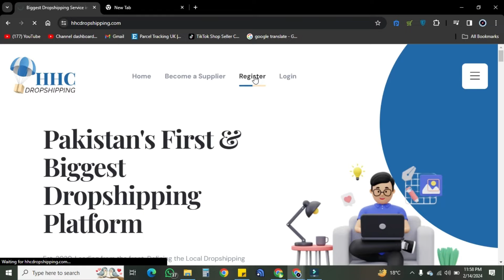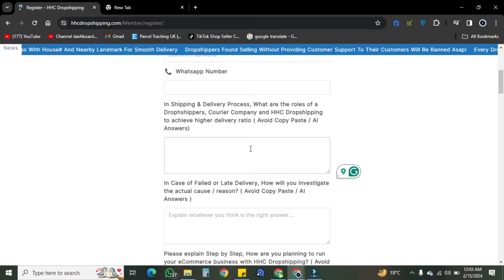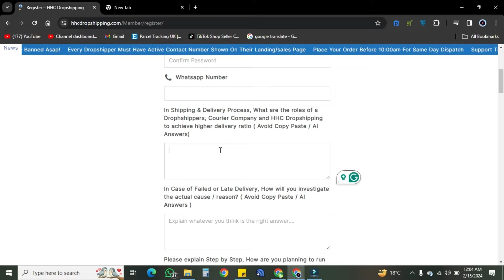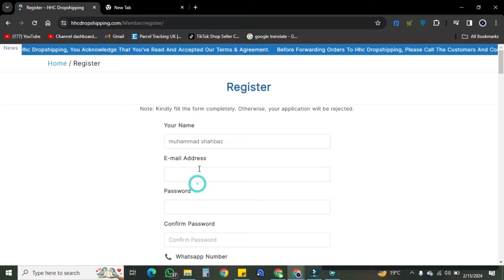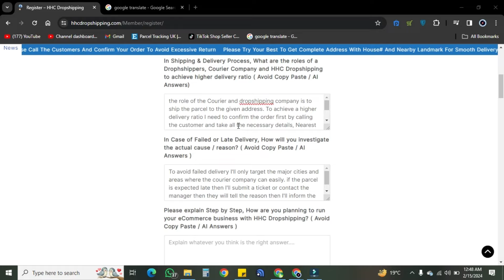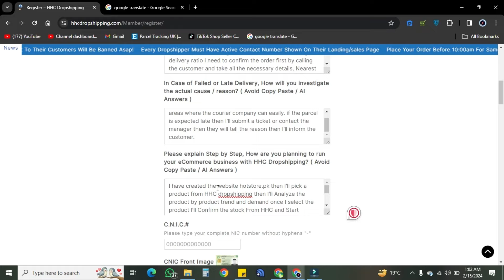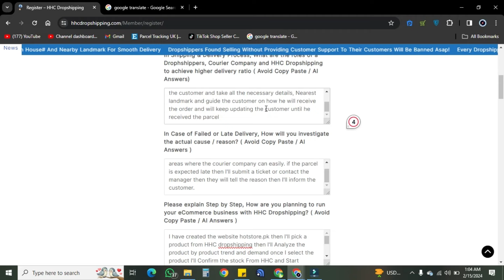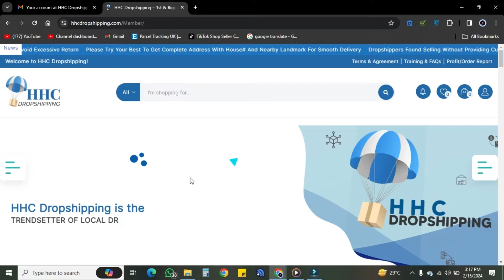Approved Your HHC Dropshipping Account in Just 12Hrs | Complete Guide | Hindi/Urdu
HHC Dropshipping Account Rejected Problem [100% SOLVED] ✔️
Shahbaz_Ecommerce
Shahbaz_Ecommerce

Question Answers👇

Q1: In Shipping & Delivery Process, What are the roles of a Drophshippers, Courier Company and HHC Dropshipping to achieve higher delivery ratio.

Ans: In shipping and delivery the role of dropshipper company is just to dispatch the parcel. For achieving higher ration of delivery I need to confirm all the orders manually before placing the order on HHC dropshipping and I will track the order daily and keep customer informed.

Q2: In Case of Failed or Late Delivery, How will you investigate the actual cause / reason?

Ans: First i will track the order then confirm with the customer that this parcel is actually return or is he still wants his parcel. then If customer want his parcel then i will raise support ticket for reattempt and ask customer to be available to receive the parcel

Q3: Please explain Step by Step, How are you planning to run your eCommerce business with HHC Dropshipping?

Ans: First i will find some product from HHC website then I will ask is that product has enough quantity once Its confirmed then I will Test some products. then I will finalize the product then Implement my strategies to scale the product. I will use facebook and instagram marketing for less return ratio.